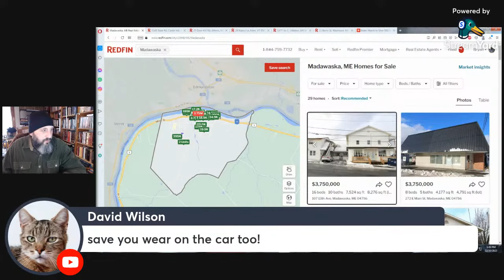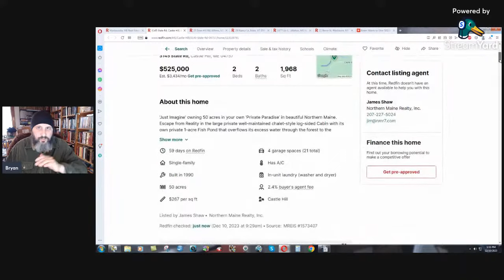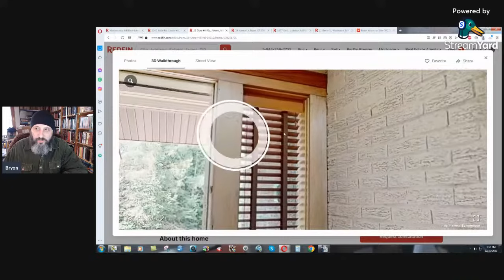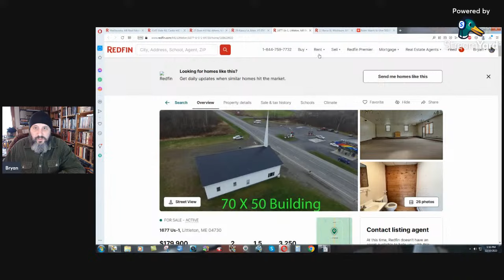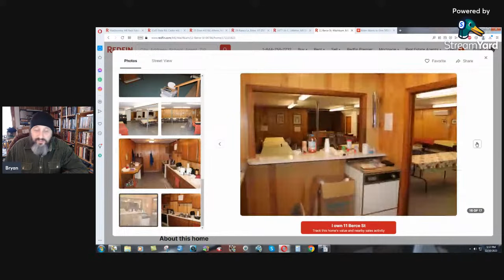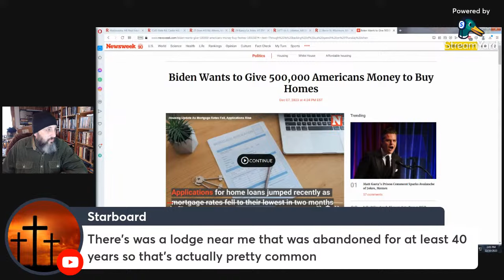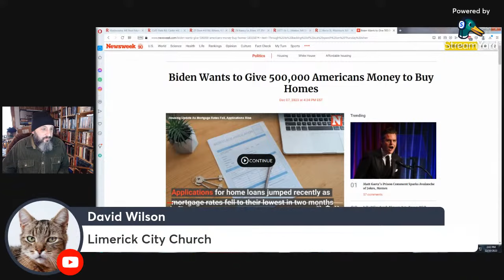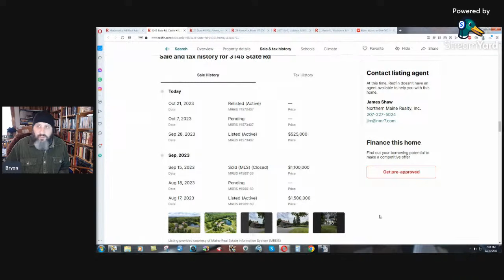Weird Real Estate Ads